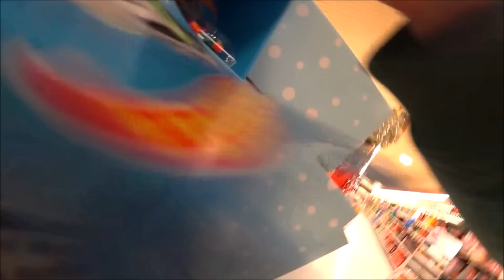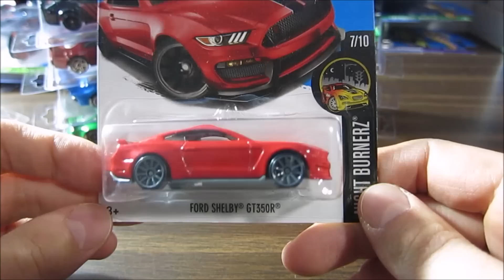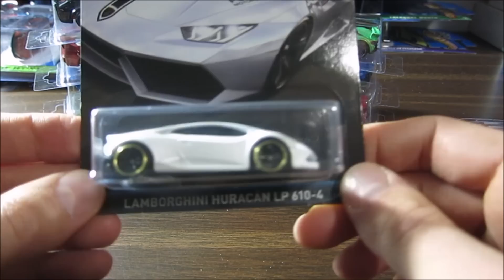Hot Wheels hunting WALMART ASMR HOT WHEELS